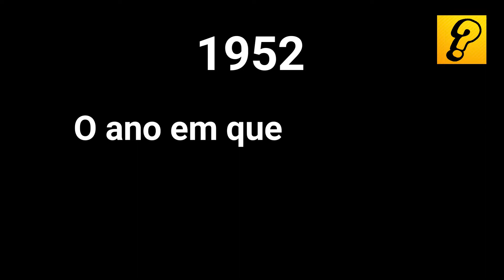QUANDO A RAINHA VIROU RAINHA ELIZABETH II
Desde criança a princesa Elizabeth foi treinada pelo seu pai, o rei George VI, para um dia assumir o trono. Quando o rei ficou muito doente, ele sentiu a necessidade de logo colocar a princesa Elizabeth para fazer serviços reais como sua representante, e, em uma turnê real ao qual Elizabeth estava, mais precisamente no Quênia, ela recebe a notícia de que seu pai teria falecido e logo retorna para Londres. Vários jornais estampavam notícias como: "A garota que partiu como embaixadora real e retornou como rainha".

Elizabeth tornou-se rainha em 1952, mas  sua coroação como Rainha Elizabeth II só veio a ocorrer em 1953. A rainha Elizabeth é a única a possuir o reinado mais longo da história, começando em 1952 até os dias de hoje.

E se você quiser sugerir algum tema pra gente, deixa nos comentários! Será um prazer responder você!

Denis Murphy’s Polka. I’ll Tell Me Ma. John Ryan’s Polka by Sláinte